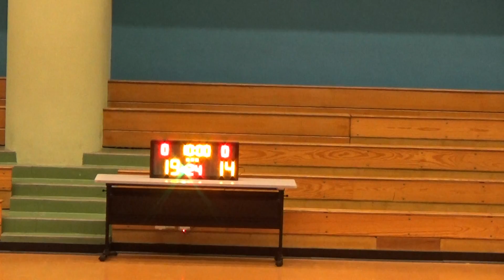20190615 RAMBLERS VS FLYERS 2nd Quarter